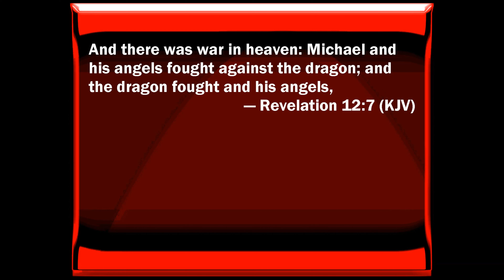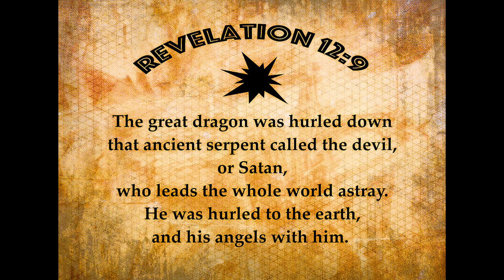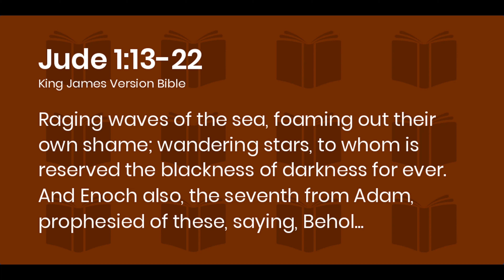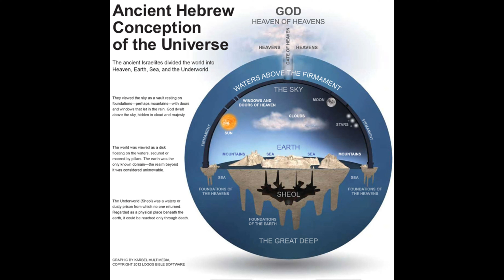Stars and Flat Earth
This video explains the biblical description of stars. Flat Earth Cosmology as laid out in the Bible shows that Stars are not balls of gas in the vastness of space.

Song: Stars
Artist: Jahzzar